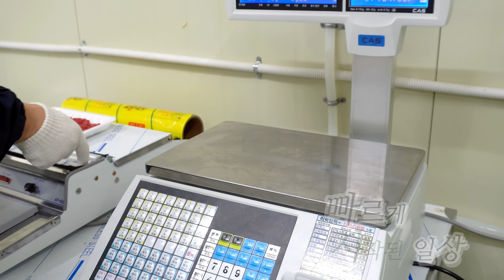퇴근후~통으로 뜯어낸 생돼지갈비에 소주한잔!